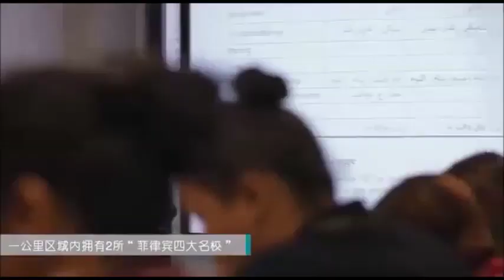【菲律賓 - 馬尼拉】Harvard Suites 哈佛國際 介紹影片 | 亞太國際地產 Asia Pacific International Property